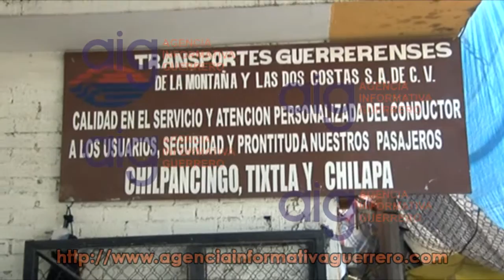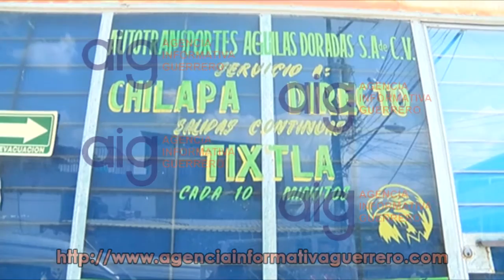Transporte publicia de Chilpancingo Chilapa circulan de 6 a 4 de la tarde por inseguridad